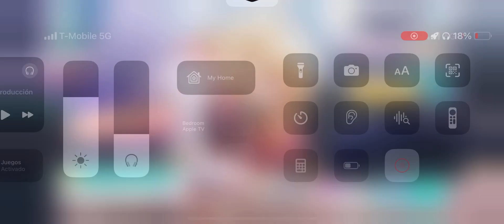HATSUNE MIKU: COLORFUL STAGE! - Get Over It Event Story Ep. 1